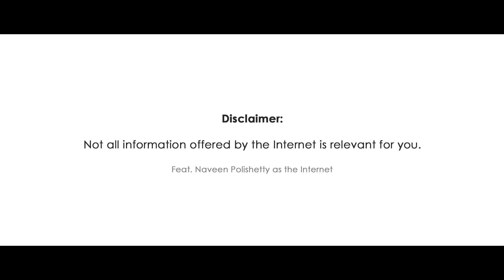Internet v/s Kaya 3.0: Hair Fall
Looking for hair fall solutions on the internet only to get redirected to monakihaircaretips.com and other uncertified sources?
Kaya will help you with advice from expert hair doctors. Watch the video, featuring Naveen Polishetty as the internet, to know more.

We, at Kaya, recognize everyone’s aspiration to be naturally beautiful. Kaya is India’s leading chain of dermatologist-backed clinics committed to delivering flawless skin and healthy hair. Equipped with state-of-art safe technologies, our solutions span from Laser Hair Removal, Anti-Ageing, Pigmentation, Acne/ Scars, Hair loss, thinning, Hair transplants and a wide range of dermatologist formulated retail products.